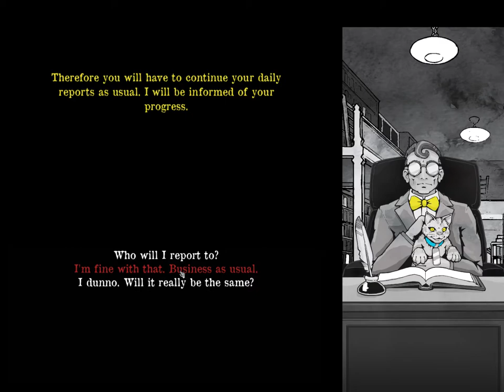Death and Taxes Things are looking Grim...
Death and Taxes is a game in the vein of narrative-based indie titles, such as "Papers, Please", "Reigns", "Beholder" and "Animal Inspector", to name a few. The consequences of your choices are yours to bear, while the mystery of your incarnation awaits revelation! enjoy :D